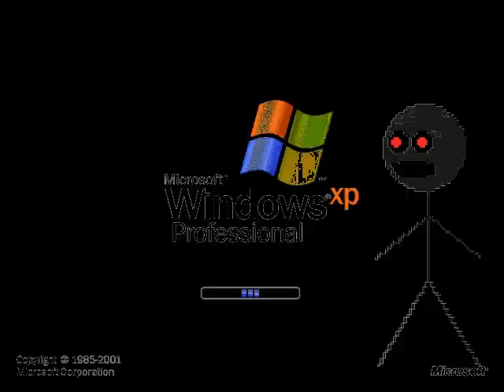Windows XP (Acapella Cover) Effects